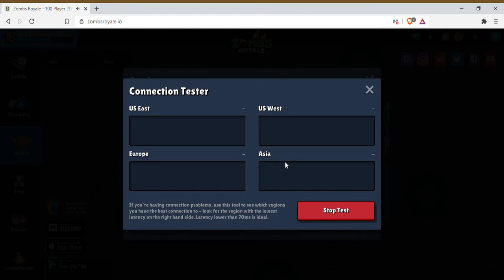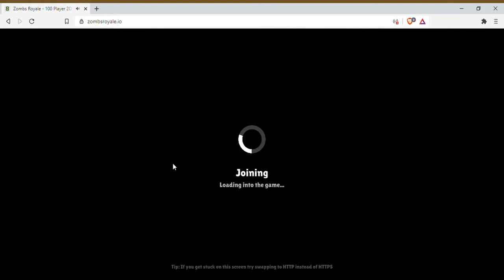getting so angry and banning a player in zombs royale at the end of the video (must watch) part 2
in this video I banned a player and...